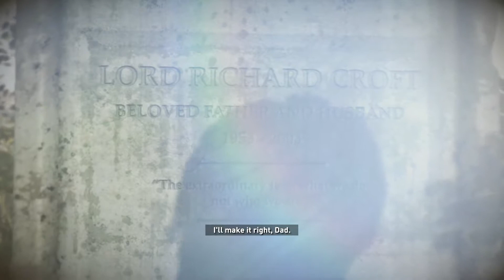Rise Of The Tomb Raider #19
The sound goes a bit crappy for some reason. Dunno why. Might not happen next time. Who knows?